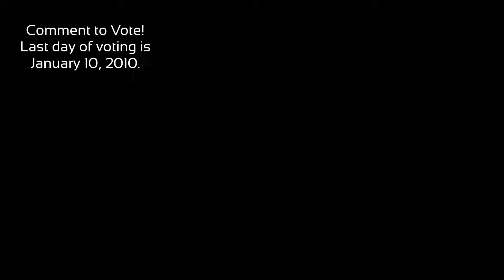[TW: NOSTALGIA!!!] The First 9 BFDI Episodes Played At Once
wait.. what-??

Ok lemme explain. WAYYYYYYYY back when. Back in February of 2021, I was feeling creative, sooo... I made this video! But it was a bit different, BFDI 1a and BFDI 1b were separated. But I was feelin a bit nostalgic today, so I decided to recreate that video... it's deleted now... soo... yeah-  enjoy the chaos!

Program Used: Vegas Pro 18.0

BFDI BY - @BFDI